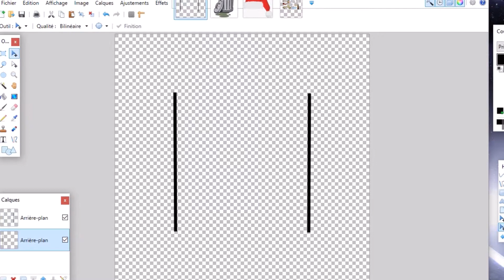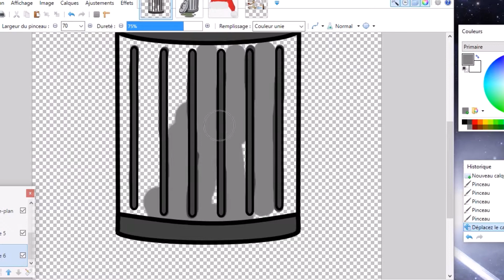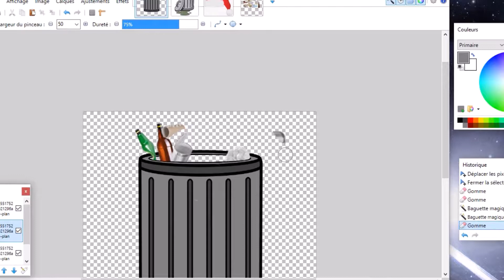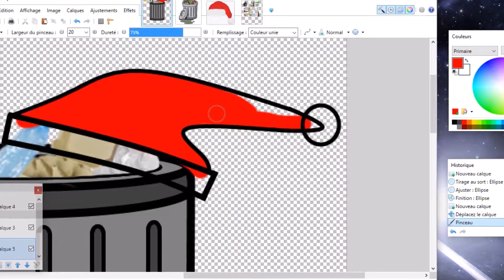LE PERE NOËL EST UNE ORDURE ! (littéralement) 🎅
J'ai réalisé un dessin en prenant au mot le titre du film "Le Père Noël est une ordure !" et, ca donne quelque chose d'assez original à voir ^^.

Et je précise j'adore le Père Noël et Noël au cas où ^^. Allez joyeux Noël !